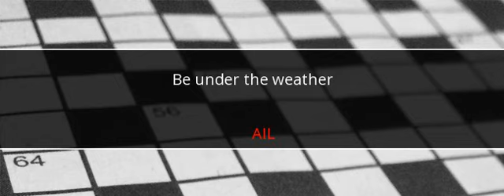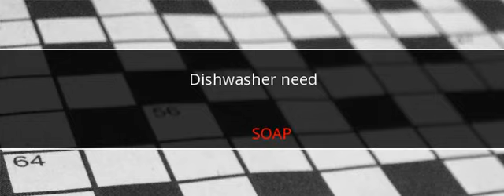New York Times Crossword Answers May 10 2017